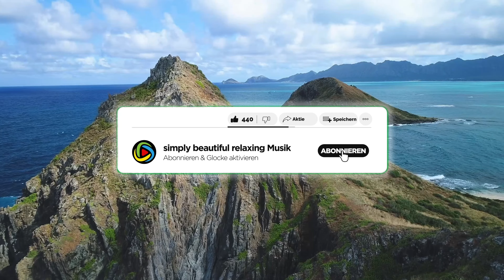Beruhigende Musik | Hilfe bei Schlaflosigkeit, Entspannungsmusik, Studium, Schlafmeditation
Willkommen auf unserem Kanal, auf dem Sie die beste Sammlung entspannender Musik , Klänge zum Stressabbau und Glücklich sein finden. In diesem Video haben wir sorgfältig eine Auswahl an beruhigenden Klängen zusammengestellt, die speziell entwickelt wurden, um Ihren Geist zu beruhigen und Ihren Körper zu entspannen. Egal, ob Sie mit einem hektischen Tag zu kämpfen haben, mit Ängsten zu kämpfen haben oder einfach nur ein paar ruhige Momente brauchen, unsere entspannende Musik ist hier, um die Ruhe zu bieten, die Sie suchen.

Beruhigende Instrumental-Melodien: Unser Video enthält eine Vielzahl von Instrumentalmelodien, die für ihre beruhigende Wirkung bekannt sind. Von sanften Klavierkompositionen bis hin zu atmosphärischem Gitarrengeklimper wurde jedes Stück sorgfältig ausgewählt, um ein Gefühl der Entspannung und Gelassenheit zu erzeugen.

Naturklänge: Wir haben die beruhigenden Melodien mit den sanften Klängen der Natur kombiniert, z. B. mit raschelnden Blättern, fließenden Bächen und zwitschernden Vögeln. Diese natürlichen Klänge verstärken das Entspannungserlebnis und schaffen eine harmonische Umgebung zum Stressabbau.
Visuelles Ambiente: Als Ergänzung zur Musik haben wir wunderschöne und ruhige Bilder integriert, die atemberaubende Landschaften, friedliche Naturszenen und ruhige Umgebungen zeigen. Diese Bilder wurden entwickelt, um die beruhigende Wirkung der Musik zu verstärken und ein visuelles Erlebnis zu schaffen.

🎵 Tauchen Sie ein in eine Welt der Entspannung mit unserer fesselnden Sammlung von beruhigender Musik zum Stressabbau. 🌿🎶 Lassen Sie die Melodien auf sich wirken, die Ihnen ein Gefühl der Ruhe und Gelassenheit vermitteln. Lehnen Sie sich zurück, entspannen Sie sich und lassen Sie sich von den friedlichen Schwingungen anstecken. 🧘‍♀️✨ RelaxingMusic StressRelief selfcare Entspannende Musik Stressabbau Beruhigende Klänge